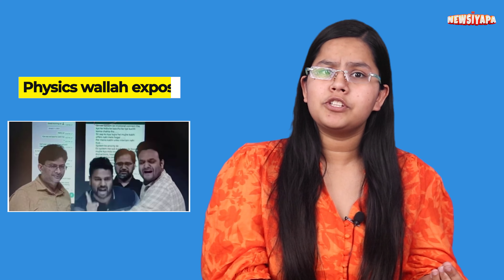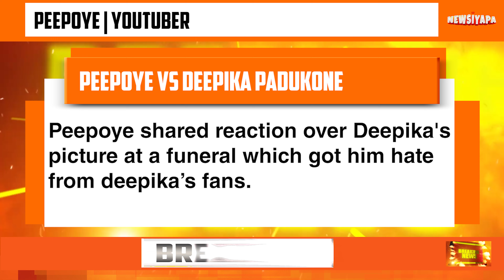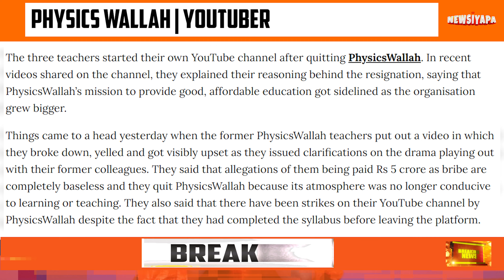Peepoye vs Deepika Padukone? | Physics Wallah Exposed Teachers? | Amit Bhadana Future Plans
Time Stamp:-
00:00 - 00:23 - Intro
00:24 - 00:52 - Gyan Therapy
00:53 - 01:35 - YouTube Influencer
01:36 - 01:58 - Deepika Padukone
01:59 - 02:32 - Physics Wallah
02:33 - 03:12 - Amit Bhadana

Hey there! Welcome to Newsiyapa - the ultimate hub of all the crazy and spicy updates from the world of Indian YouTubers! In today's video the youtubers we have talked about are Peepoye vs Deepika Padukone ? ,Gyan therapy against Flipkart ? ,Youtubers influencer scammed people ?,Some influencers promoted a scammed events which asked money from start ups on big names like sundar Pichai,Physics waalh exposed the teachers ? ,Amit bhadana future plans.

From the latest vlogs to the juiciest drama, we've got you covered on all the news you need to know. We know you love staying up to date on your favorite YouTubers and their shenanigans, so we're here to bring you all the scoop with a side of humor and quirkiness.

Whether you're a die-hard fan or just love a good gossip session, Newsiyapa is the perfect channel for you. So grab your popcorn, sit back, and let's dive into the madness that is the Indian YouTube community!